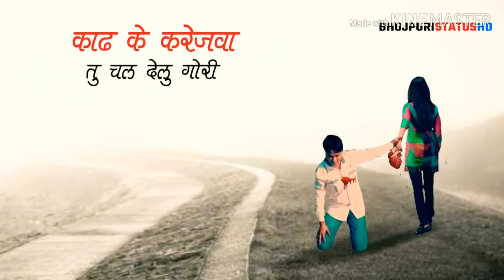Ashok Raj sute ke ber good night khashri lal